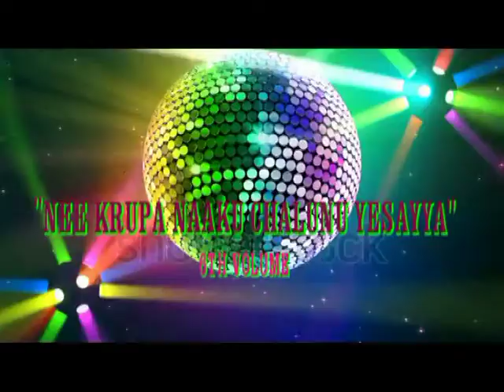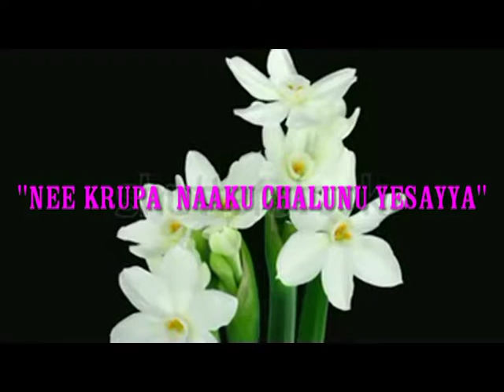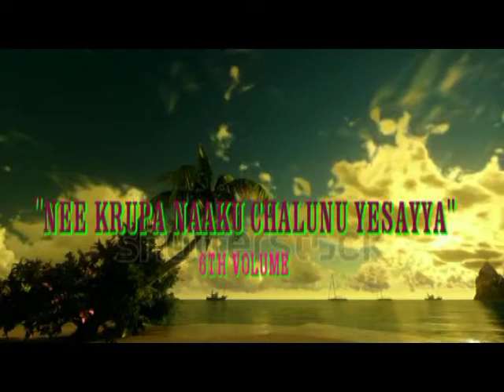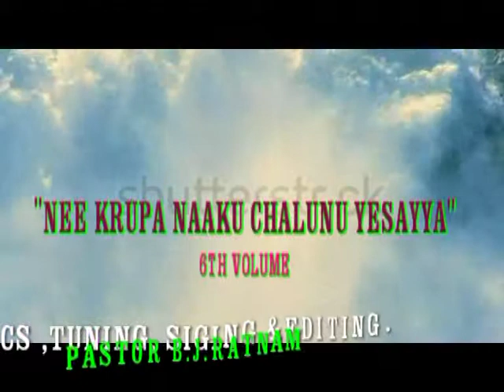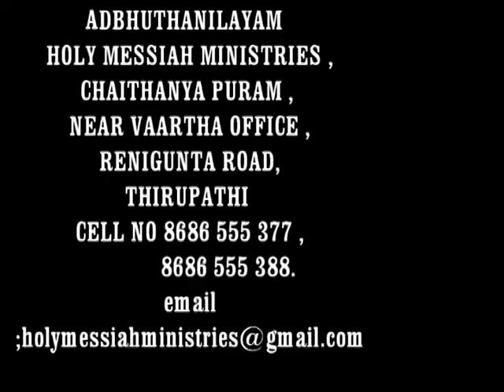telugu christian hmm songs నీ క్రుప చాలును.......... '' nee krupa chalunu''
నీ క్రుప చాలును నీ క్రుప చాలును నీ క్రుప చాలునయ్య యేసయ్య​
నిత్యంబు తోడుగా , నిరతము నీడగా - నీవే నాకు అండగ దండగ ఉండిన చాలయ్య
యేసయ్యా హల్లెలూయ హోసన్నాంటు ఉత్సహంగా గానము చేసెదను  /నీ క్రుప​/
భూమిని గూర్చి నేను ధ్యానించినప్పుడు - అవి నిన్ను గూర్చి నాకు భోదించెనే
ఆకశపక్షులను విచారించినపుడు - అది నిన్ను గూర్చి వార్తనే తెలియాజెప్పెనే
మ్రుగములను నేనడుగాగా - అడవి మ్రుగములను అడుగాగా అవి నిన్ను గూర్చి నాకు ప్రకటించెనే  / నీ క్రుప​/
సూర్యుని ,చంద్రుని తేరి చూడగా అవి నీ గొప్పతనమును చాటించెనే
ఆకాశ చుక్కలను లెక్కింపగా - నీ అనంత జ్నానం అగుపడెనే
మేఘములన పరిశీలింపగా - ఆకాశ మేఘములన నే పరిశీలించగా
అవి నీలో ఉన్న ఘనతనే కనబరిచెనే    / నీ క్రుప​/